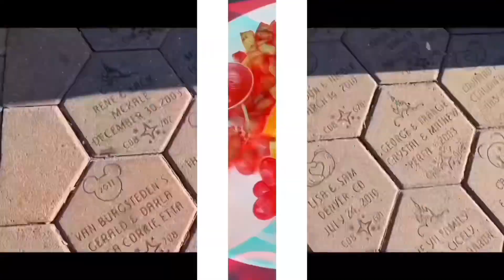Road Trip: Royal Merge (Gameplay Walkthrough) : Event (Ski Resort - Part 4)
Hi Unicorns!

FACEBOOK PAGE: Ariane&erika VloGaming (@arianeerika1119)

Casual Adventure Game! Mobile Application Adventure Game. Casual Adventure in your pocket! Road Trip: Royal merge Adventure Games is an Adventure Game about traveling through the world of secrets and mysteries! World with a unique history and events awaits you!
Mobile application Road Trip: Royal merge Adventure games is a mobile application that is always with you in your mobile device. Mobile game is an Adventure for the whole family. Road Trip is a whole Klondike Adventure! Real family island with different locations and mysterious places. Casual Adventure game is waiting for you!

Our Road Trip game is a unique township of story-driven Adventures and journeys. Merge items and have fun with the events!

Journey through our game will introduce you to Alex, the main character of this story!
Join Alex, an aspiring designer, on a journey to discover the secrets of unexplored lands!
🧩 Merge items Alex and her friends desperately need in their Adventure!
🔍 Visit the unusual locations of the 1980s and enjoy their authentic architecture and interiors!
✅ Complete quests to advance in your travels with Alex and earn fantastic rewards!
🧩 Solve challenging puzzles encountered along the way!
🙋‍♀️ Many colorful characters, different backgrounds, professions: cooks, mechanics, gallery owners, adventurers, shamans and scammers. Many animals - for each location of our game Road Trip!
🌍 30+ locations with different geographical settings: empty ones are replaced by mountain peaks, snow forests, tropical islands! Urban landscapes with wild thickets, jungle - all this is available in our mobile game Road Trip: Royal merge adventure! Real road Adventure with a constant change of scenery outside the window.
👽Each chapter is a separate living world, a reference to a certain American state and iconic places like Roswell and UFOs and the like!
💕 Each location is a small story. Our game Road Trip gives freedom of genres and moods: there are action-packed adventures in the jungle, traps and crocodiles, mystical ghosts of the Hawaiian Islands, chases and bizarre mechanisms, reality TV shooting (intrigue, investigation), dates and balloon flights. Treasures and architectural puzzles, caves and ancient civilizations! Love line and a triangle in the fight for the heart of our heroine Alex!
😀Setting in the spirit of 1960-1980 blurred timelines, lack of modern gadgets, nostalgia for a bygone time!

🕹 Road Trip: Royal merge adventure games has a huge number of different mini-games! Play for fun!
⚙ Every month there is an update with new mechanics/time events. We release a new location every week!
🏆 Event Expeditions, time-limited expeditions with new mechanics in the merge! Treasury rooms, crafting, garden beds, energy generators at the location, tournaments, season pass, wheel of Fortune!

Road Trip is a matching puzzle merge adventure game! Game of merge items for the whole family. Play our relaxing puzzle merge game. You’ll match and merge items, solve puzzles. You can play our Road Trip game without internet!

The great merge journey is about to begin! Have fun exploring the worlds of Road Trip!🗺